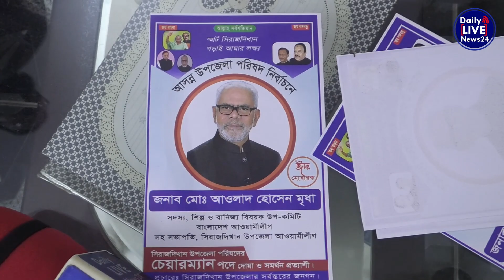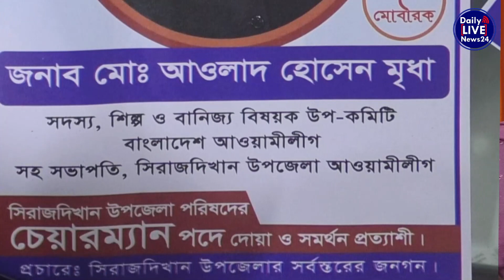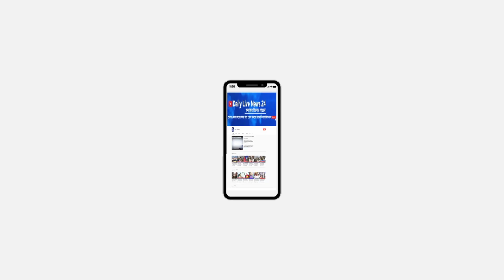সিরাজদিখান উপজেলা চেয়ারম্যান প্রার্থী মোঃ আওলাদ হোসেন মৃধা।Daily Live News 24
একান্ত সাক্ষাৎকারে সিরাজদিখান  উপজেলা চেয়ারম্যান প্রার্থী মোঃ আওলাদ হোসেন মৃধা।Daily Live News 24